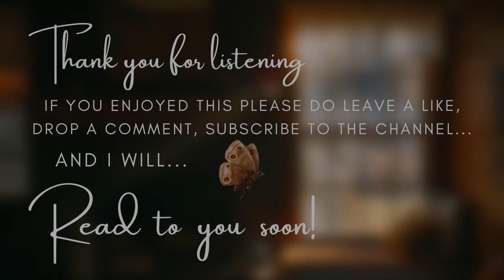Virginia Woolf's The Death of the Moth - A Beautiful Short Audiobook || Non-Fiction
"The Death of the Moth" is an existential reflection from the iconic modernist author Virginia Woolf, published posthumously in 1942. I was deeply moved by the piece while crafting this audiobook and would love to hear your thoughts once you've taken a listen. Although technically non-fiction; a short essay of sorts, for me Virginia's Woolf's stream of consciousness here was as engaging as any fictional story.

📣 Help me help you: If you would like to support what I do please consider joining me on Patreon, becoming a YouTube channel member, dropping a Super Thanks directly on the video, or leaving a contribution via PayPal 🦊🎊 My deepest gratitude to all of my supporters past and present - you help to make all of this possible - thank you!

🏆 For $5 patrons and channel members get access to an ad-free downloadable library containing ALL of my YouTube content, as well as many full audiobooks and series that are not available on my channel

This not only helps the channel to grow, but it provides me with invaluable feedback!

As always, I would be delighted to read your thoughts about the piece, in terms of style and what it brings to you. Thanks for listening!

👉 Music: Softly, Gently - Jon E. Amber, Nightingale (Scaled Down Version) - Lo Mimieux, Wayfinders - Trevor Kowalski

and I'll read to you soon!
🦊🎶 Steven